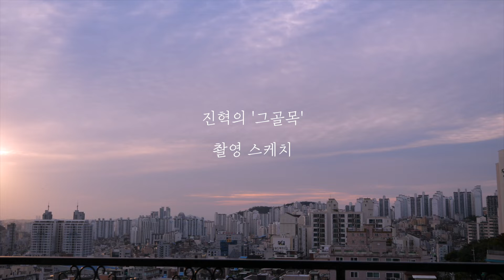진혁 Jin hyuk - 프로필 촬영 현장 스케치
Jin hyuk - Photo Sketch